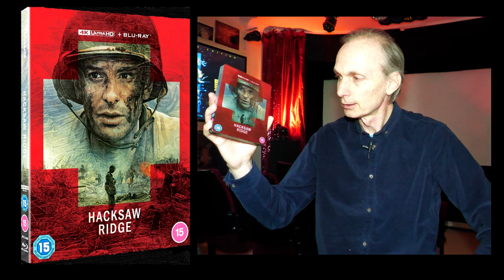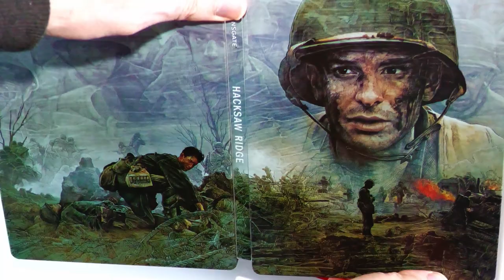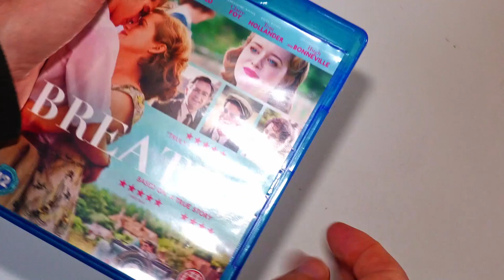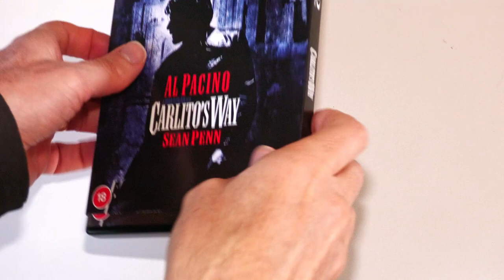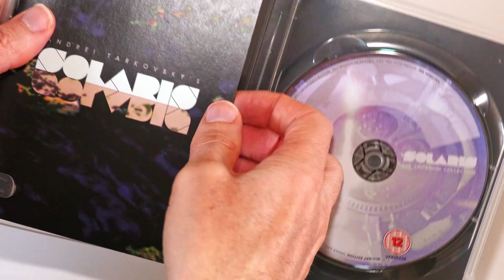HACKSAW RIDGE 4K UHD BLU-RAY STEELBOOK REVIEW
4K UHD review of the steelbook release of Hacksaw Ridge (2016) directed by Mel Gibson.  A fabulous film and possibly the best depiction of the Pacific war I've even seen on film.
Image aspect ratio is 2.40:1 approximately.  Sound is Dolby Atmos.
This steelbook cost £29.99 from HMV in September 2022 and for those in the UK interested in a copy it can be purchased on-line from HMV

You'll need a big subwoofer to get the full impact and the best out of this one.  It will then really put you into the heart of the World War II battle for Hacksaw Ridge on the island of Okinawa.

There is some artistic licence in this film and I was going to speak about a couple more details in that regard but decided to leave them out.  One of them left out was the fight that Desmond Doss has with his brother as a child which ends dangerously as I have not been able to find a reference to that fight as being true.  Another thing I was going to mention was that the character of 'Smitty' is a creation as he is an amalgamation of several of the soldiers in Desmond's platoon to help move the story along without a confusing mess with regards to identifying too many characters.  What we see in Hacksaw Ridge is an accurate portrayal of the life of Desmond Doss and none of the minor film making liberties change that to any significant effect.  Watch, enjoy and be astounded - just as I was.
John.